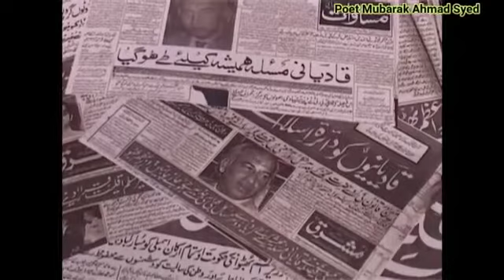morshd mhbthion ka koi (Mubarik Ahmed Sayed Sahib)